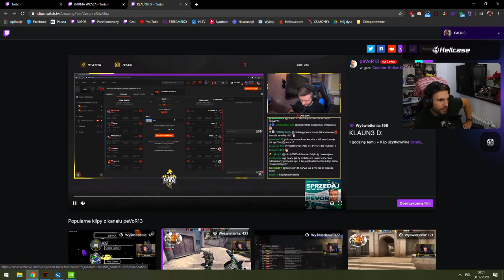IZAK PRZYPAŁ. SAJU BĄK. PEVOR O PAGO. PAGO FAIL.